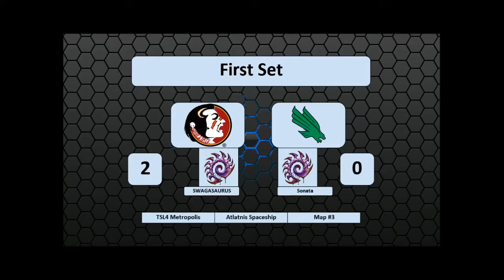SWAGASAURUS vs Sonata game 2 Group A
Game two of the first set of Group A. Ft SWAGASAURUS from Florida St and FGSonata from North Texas.

Casters: SCSouthernStyle and yJmSiReMiiiX